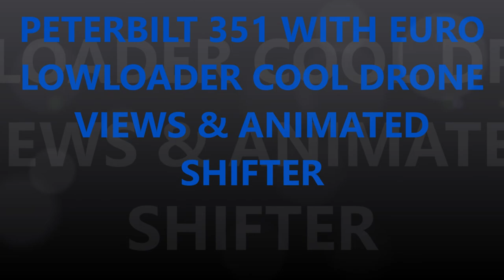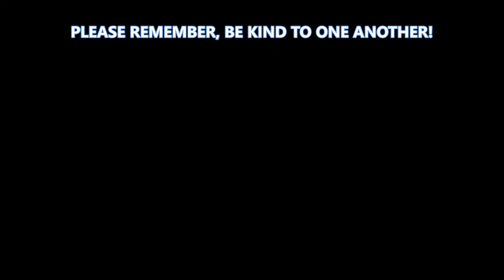ATS PETERBILT 351 EUROLOWLOADER ANIMATED SHIFTER & DRONE VIEWS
Available here: YOUTUBE MUSIC